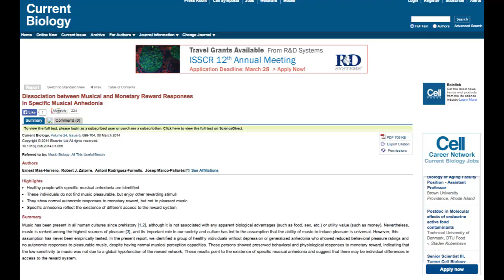Musical Anhedonia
A new study has shown that there is a brain condition in which some people cannot enjoy music, Spoke TV's Kail Walters has the story.